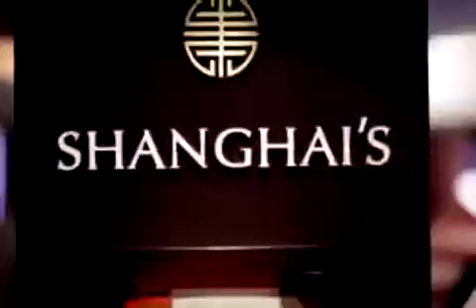Crociere Norwegian Cruise Line: gastronomia in puro stile Freestyle Cruising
Scopri il piacere di una vacanza in crociera firmata Norwegian Crusie Line, intrattenimento allo stato puro e massima libertà, anche a tavola!

Dai un'occhiata a questo video e lasciati stupire dal Freestyle Cruising, il concept di vacanza che ha rivoluzionato le crociere in tutto il mondo!

Contatta subito i nostri consulenti allo 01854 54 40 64, richiedi un preventivo gratuito e scopri la convenienza delle nostre tariffe esclusive! Convenienza, risparmio, professionalità, serietà e sicurezza.

Vola in Crociera, libera i tuoi sogni!